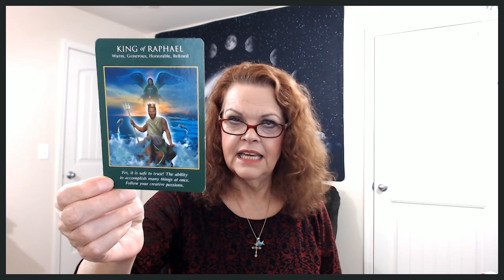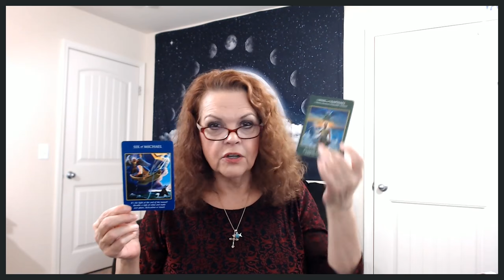Taurus December 25, 26, 2019 A Joyful time For YOU!